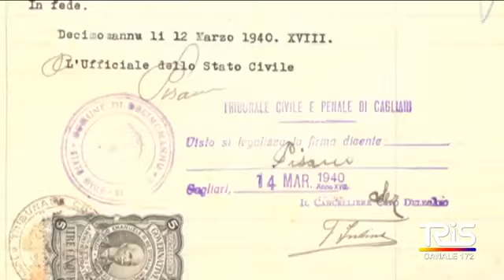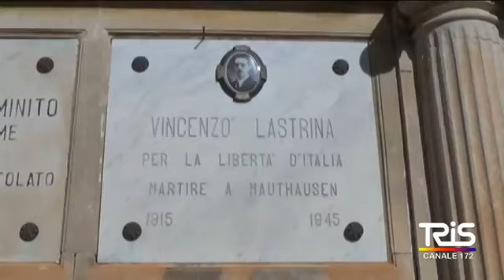2018 Un cortometraggio per ricordare Lastrina Istituto Paritario Sacro Cuore Siracusa